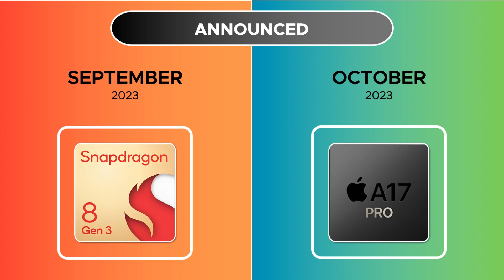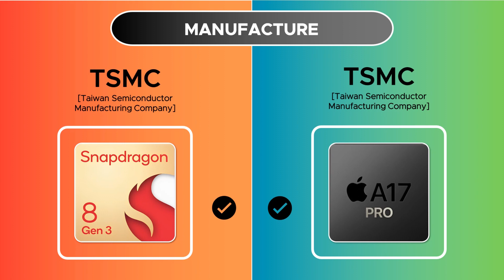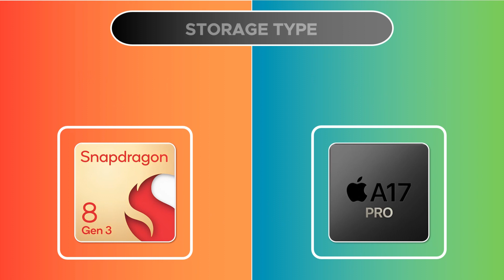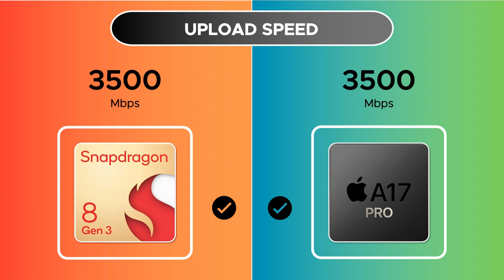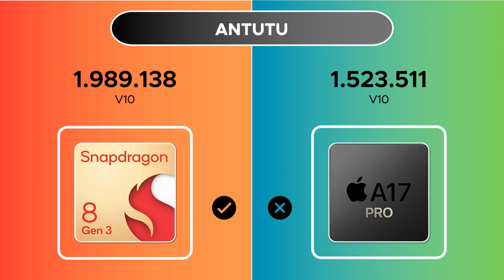Snapdragon 8 Gen 3 vs Apple A17 Pro: Battle of Titans!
◾This is an animated slideshow comparison of Snapdragon's Latest flagship chipset 8 Gen 3 with Apple's industry leading Apple A17 Pro Chipset. In this comparison video we dive deep into the CPU Specs, Graphics Unit, Memory, Multimedia (ISP), Connectivity and Benchmarks of these two Outstanding Smartphone Chipsets, help you to find which smartphone chipset will suit for you?

🔰Topics Cover From Video:
◾Snapdragon 8 Gen 3 vs Apple A17 Pro CPU Specs
◾Snapdragon 8 Gen 3 vs Apple A17 Pro Graphics Unit
◾Snapdragon 8 Gen 3 vs Apple A17 Pro Memory
◾Snapdragon 8 Gen 3 vs Apple A17 Pro Multimedia (ISP)
◾Snapdragon 8 Gen 3 vs Apple A17 Pro Connectivity
◾Snapdragon 8 Gen 3 vs Apple A17 Pro Benchmarks

🕰️TIMECODE CHAPTERS:🕰️
     ◾ 0:00 Intro
     ◾ 0:22 CPU
     ◾ 1:17 Graphics
     ◾ 2:11 Memory
     ◾ 2:44 Multimedia (ISP)
     ◾ 3:22 Connectivity
     ◾ 4:07 Benchmarks
     ◾ 4:40 Results
     ◾ 4:51 Outro

🔰Content From Channel:
◾Smartphone Comparisons
◾Tech Gadgets Comparisons
◾Tech Items Reviews

-VersusFromAtoZ-

Snapdragon 8 gen 3 vs apple a17 pro,
apple a17 pro vs snapdragon 8 gen 3,
snapdragon 8 gen 3 benchmark,
apple a17 pro benchmarks,
snapdragon 8 gen 3 battery test,
apple a17 pro battery life test,
snapdragon 8 gen 3 speed test,
apple a17 pro speed test,
snapdragon vs mediatek,
snapdragon vs apple,